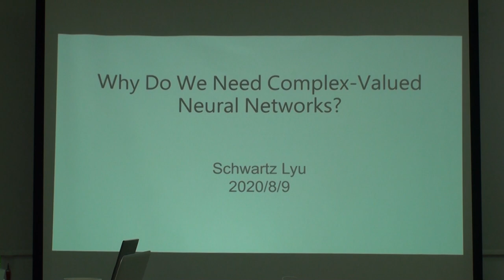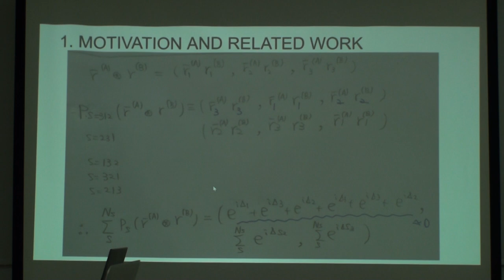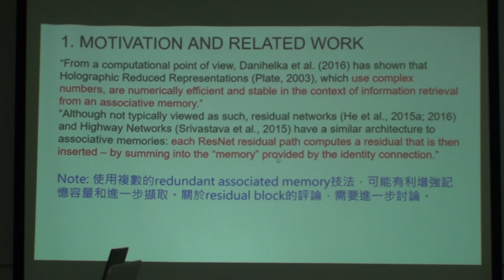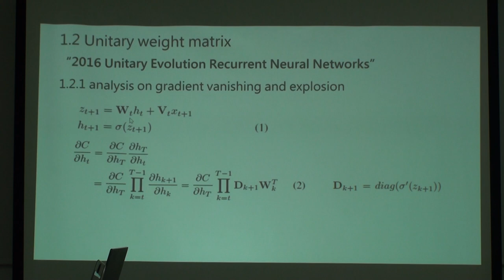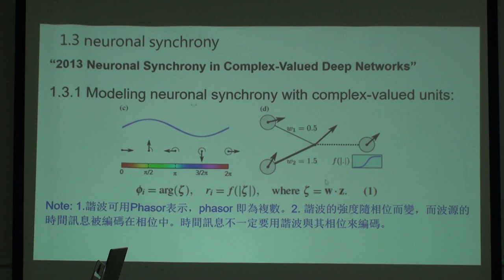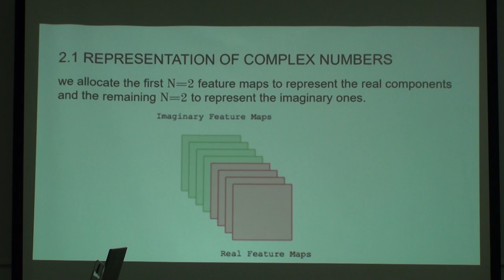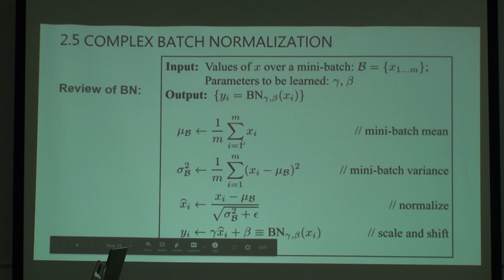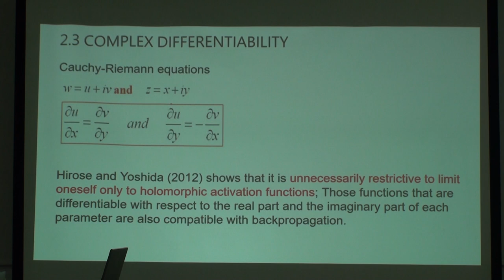讀書會 Special Topic: Complex-Valued Neural Networks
「Neural Networks」第二十二次讀書會活動
主題：Complex-Valued Neural Networks
主講人：Schwartz Liu